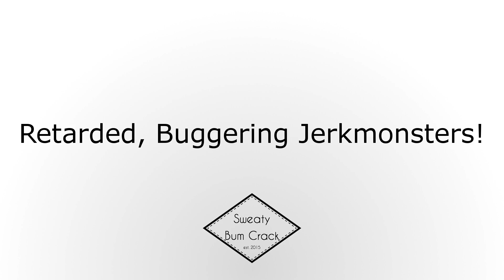Retarded, Buggering Jerkmonsters!